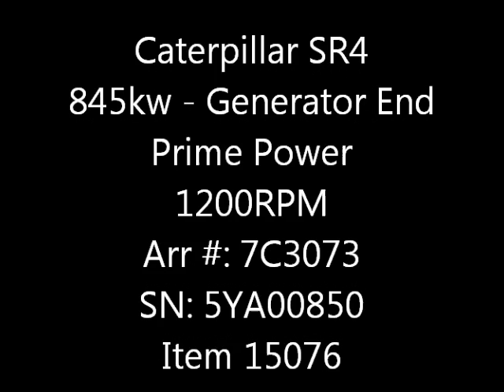845kw Caterpillar SR4 Generator End